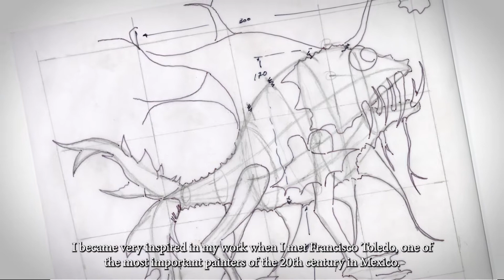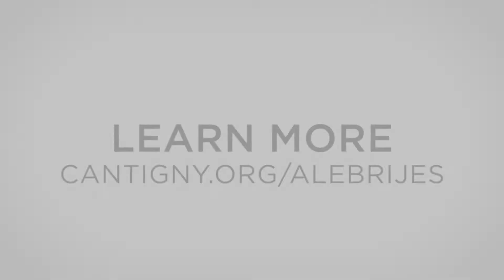Alebrijes: Meet the Artists -- Part 1